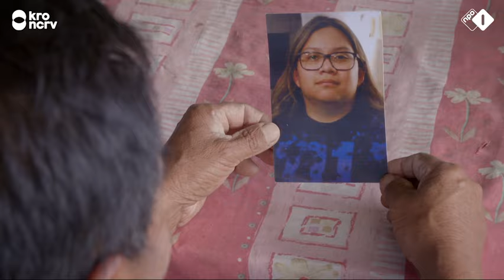Derk Bolt heeft nog nooit zo makkelijk iemand opgespoord | Spoorloos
Maria-Luisa en haar jongere broer José zijn allebei geadopteerd uit Guatemala, van twee verschillende moeders. Ze zijn opgegroeid in een liefdevol adoptiegezin. Tien jaar geleden hebben ze met hun adoptieouders een rootsreis gemaakt in hun geboorteland en enige tijd geleden begon bij Maria-Luisa het verlangen naar een ontmoeting met haar biologische moeder te groeien. Hoewel dat verlangen bij haar broer in eerste instantie veel geringer was, begint het nu ook bij hem te kriebelen en hij wil graag weten hoe het met zijn moeder gaat. Derk moet deze keer dus niet een, maar twee moeders zoeken.